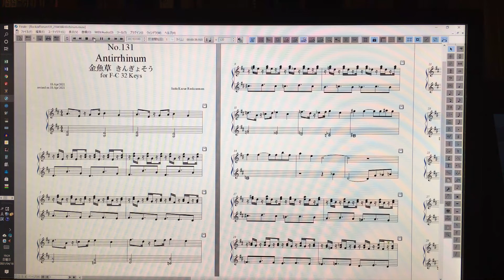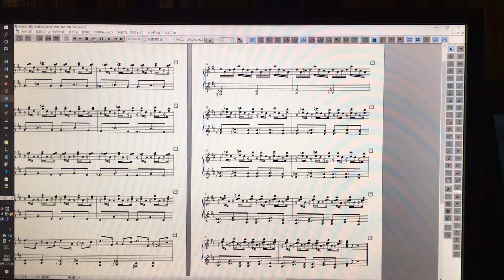Rockzaemon “Florum” Preludes for Celesta or Toy Piano No.131.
Rockzaemon.
Florum No.131. Vol.XI.

Antirrhinum 金魚草 きんぎょそう